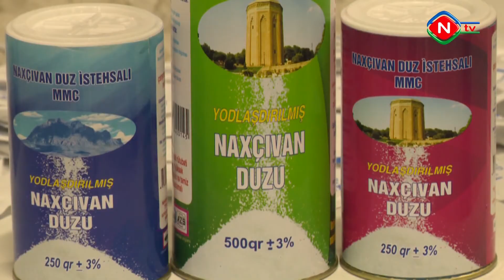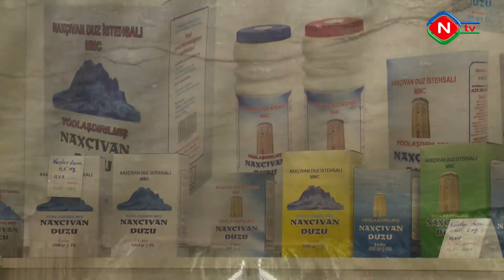Naxçıvanda yeni Duz İstehsalı Müəssisəsi qurulur